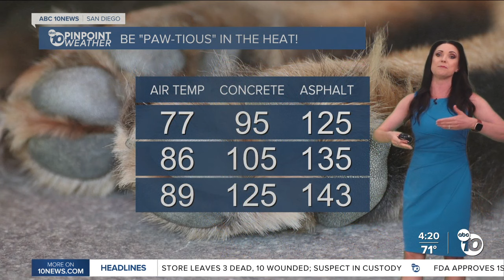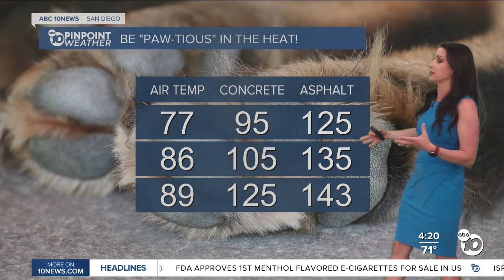ABC 10News Pinpoint Weather with Meteorologist Megan Parry